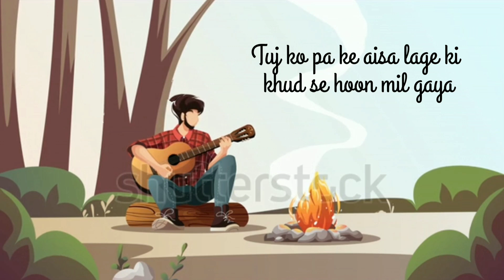Rang Jo Lageo || Atif Aslam || Ramaiya Vastavaiya || YJ STUDIOS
HAPPY WORLD MUSIC DAY 🎹🎸🎚️🎙️🎛️🎧🎤😁🎷🎺🎻♥️😇🎹🎸🎛️🎙️🥁🎷

A SONG ON MUSIC 🎵🎵🎵

PLAYED BY YASH JAISWAL 🎤🎸

YJ STUDIOS
( NASHIK, MAHARASHTRA)